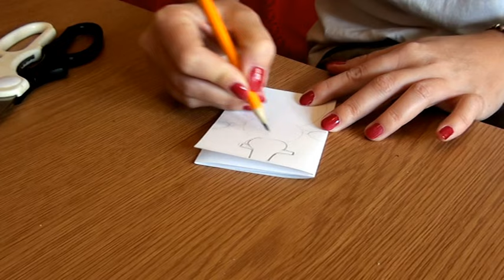Cum sa faci decoratiuni de Craciun din hartie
Ai nevoie doar de hartie (alba sau colorata) si de o foarfeca pentru a crea cativa braduti, stelute si ghirlande cu oameni de zapada.

Daca v-a placut, va astept sa va abonati la canalul meu, pentru a putea vedea cele mai noi videoclipuri.
Daca aveti intrebari, lasati un comentariu mai jos.